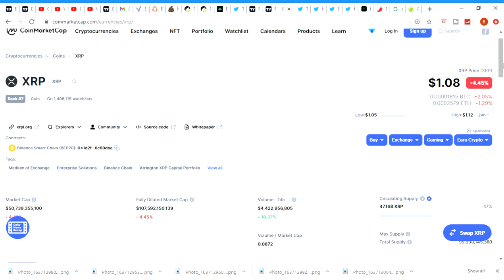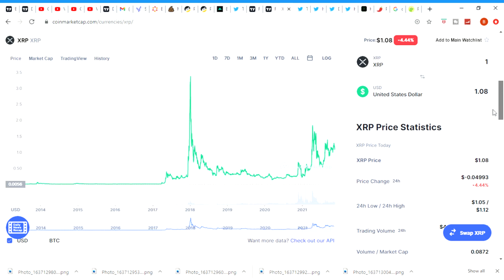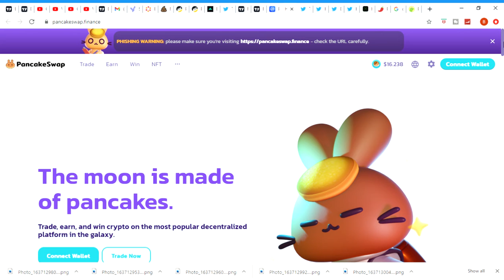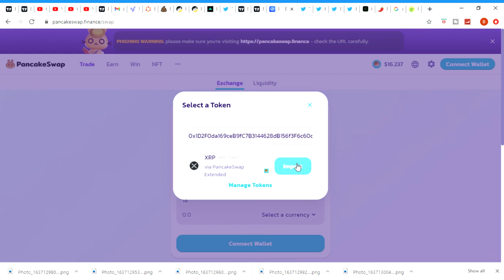XRP ..Can they hurry up and finish the court case? How to Buy Xrp on BSC! Cryptocurrency update.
In this Video I am going to show you XRP news. Urgent News! XRP price prediction. XRP coin. How to buy XRP on BSC. Using Pancake swap.

How to make $300 a day in Miners:

Platforms I'm in mining Cryptocurrency. Why not get involved?

BSC Network Miners:
Visit the links inside your BSC wallet browser or bowser with Metamask installed:

5. BUSD Earn 3-5% Daily on your Binance Smart Chain BUSD by purchasing miners:

Matic (Polygon) Network Miners:
Visit the links inside your Matic wallet browser or browser with Matic Metamask installed:

1. HEX Earn 3-5% Daily on your Hex Tokens (Polygon)

In this Video I am going to show you Crypto Miner news. Urgent News! Crypto Mining updates.. Cake MINER, farming, Drip, making money.